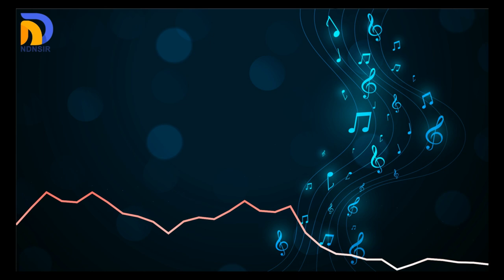NDNSIR Music 9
Kalau Dengar Sendirian Bisa Bikin BAPER Nih...hehehe.